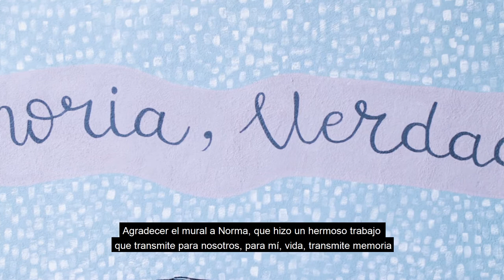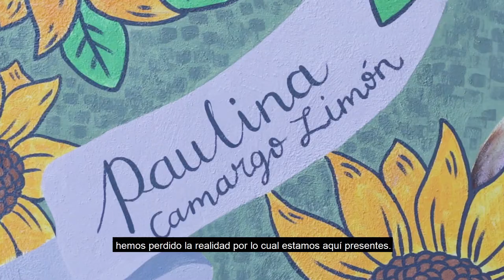Ni Una Más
"Tenemos que ser portavoz de todas ellas, para que sus voces se escuchen, para que sigamos clamando por verdad y por justicia para todas." Testimonio de madres de víctimas de feminicidio en Puebla.